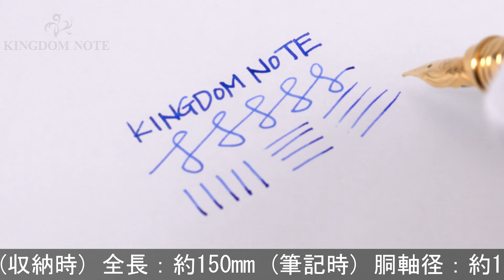S.T.Dupont エス・テー・デュポン 万年筆 リミテッドエディション2001 アフリカ M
全体にスレ･キズ等多少の使用感みられますが普段使いに気兼ねなくご使用頂けます。2001年世界限定1000本！堂々たる存在感を放つ魅惑の特別生産品です。

本体材質：金属にゴールドプレート、オニキス
ペン先材質：18金
字幅：M(中字)
機構：カートリッジ、コンバーター両用式
全長：約150mm (筆記時)
胴軸径：約14mm
キャップ径：約16mm (クリップ除く)
最大径：約19mm (クリップ含む)
重さ：約58g
付属品：なし